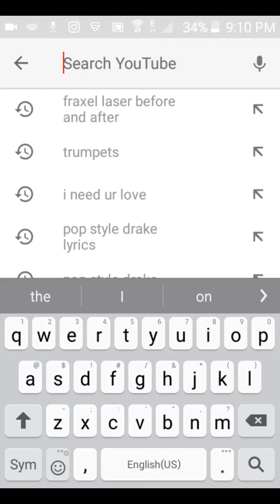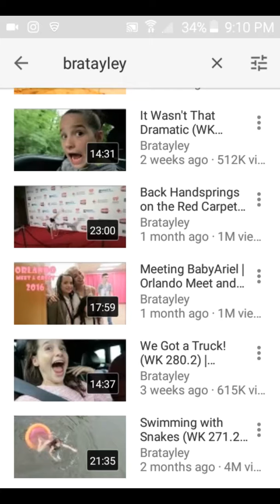How to build a mincraft trampoline